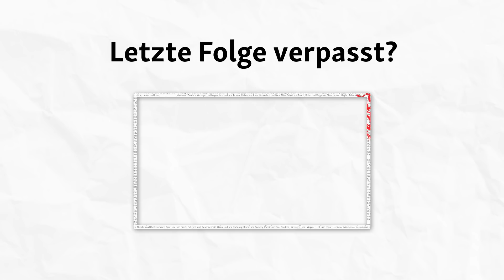Deutsches Haus von Annette Hess | Draw my Book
Die Leseempfehlung des Monats von Hugendubel: „Das Deutsche Haus“ von Annette Hess. In dieser Folge von „Draw my Book“ geht es um eine Nachkriegsgeschichte des Auschwitz Prozesses und eine Feministin, die ihr bisheriges Leben hinterfragt. Ein spannender Roman, der einen in die Zeit der 60er Jahre zurückversetzt. Wir wünschen euch viel Spaß mit „Draw my Book – Das Deutsche Haus“!

Noch mehr Buchempfehlungen und Tipps für die besten Bücher des Jahres findest Du

Illustration von Veronika Gruhl